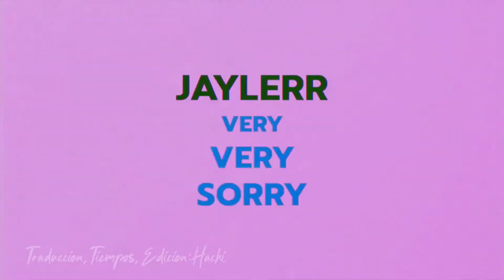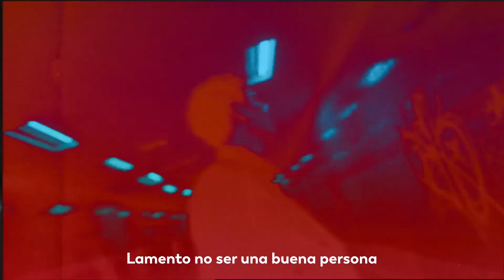[MNF] JAYLERR - VERY VERY SORRY (subs esp)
Hoy traigo una canción que me gusto muchiiiismo de Jaylerr uno de los artistas de NADAO BANGKOK (Tailandia)

Grupo: Jaylerr
Tema:  Very Very sorry

De fans para fans
(from Fans to fans)